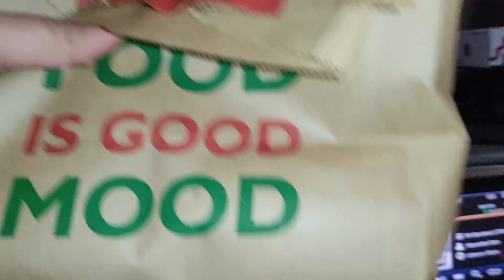Letting The Order Taker Decide What We Eat In Dinner Challenge 😂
Today We Let The Order Taker Decide What We Will Eat :P